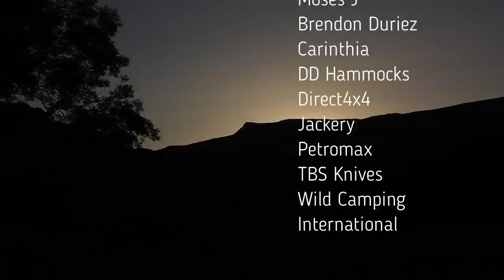Roadtrip Scotland | Panning - Catch & Cook Trout - part 2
Gold panning and fishing for trout, catch and cook on the Atago firepit.
Roadtrip in out Landrover Defender 4x4 Camper conversion. Camping in Scotland then on to the Lake District for an overnight wild camp.